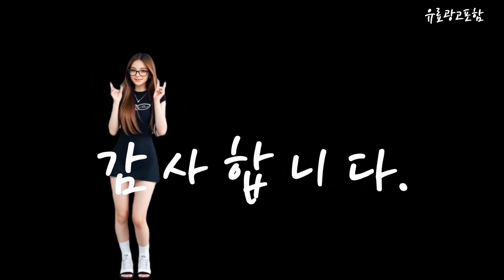트위드셋업 Top10!! 요즘 인기있는 트위드셋업 구매 가격 평점 후기 비교 총정리!!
❤️❤️❤️ 요즘 인기있는 트위드셋업 구매 가격 평점 후기 비교 총정리해 보았어요!! ❤️❤️❤️

[00:06]
10위. 나인 여성용 샤벳 셋업 트위드 크롭 자켓 [152,100원]

[00:11]
9위. 떳다그녀 (울45%)넘버린 울 자켓 스커트 세트 [121,900원]

[00:17]
8위. 타니즈 바스 하객룩 봄 가을 트위드자켓+주름스커트 셋업 [34,900원]

[00:23]
7위. POMTOR 여성 투피스 세트 트위드 미니 스커트정장 [32,800원]

[00:28]
6위. 타니즈 세비지 트위드 크롭 자켓 + 스커트 [36,900원]

[00:34]
5위. 투피스 세트 트위드 여성 자켓 미니 스커트 [37,500원]

[00:40]
4위. 비비에모 라운드넥 트위드 자켓 플레어 롱 스커트 [89,700원]

[00:45]
3위. ANYOU여성 데일리 캐주얼 트위드 자켓 투피스 셋업 [58,980원]

[00:51]
2위. 올리반 여아용 블랑 트위드 팬츠 셋업 상하 [51,820원]

[00:57]
1위. 제로스트릿 브이넥 트위드 자켓 + 스커트 세트 [102,220원]